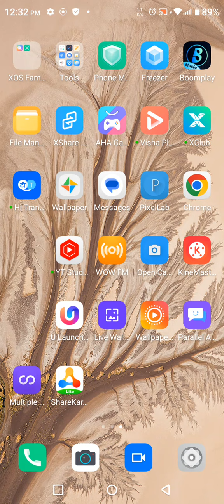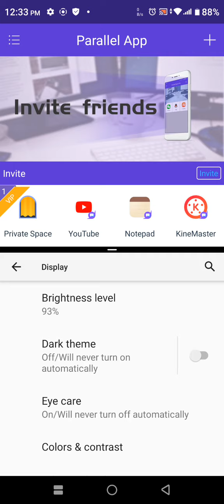Split Screen Enable In Infinix Zero 5G 2023, How To Enable Dual Screen In Infinix Zero 5G 2023,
Split Screen Enable In Infinix Zero 5G 2023, How To Enable Dual Screen In Infinix Zero 5G 2023, How To Enable Floating Window In Infinix Zero 5G 2023,

Split_Screen_ Infinix Zero 5G 2023